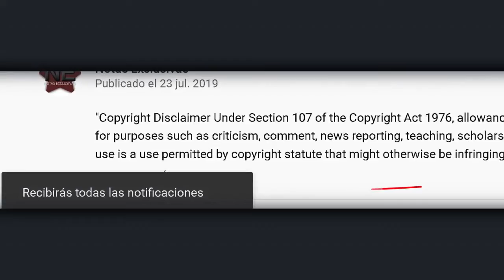Diego Luna y De Tavira se dejan ver juntos en un evento.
© Image ~
© Song ~
© interprete ~